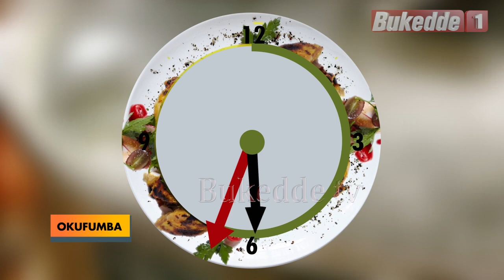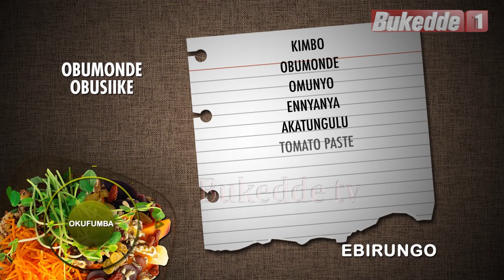OKUFUMBA: Tugenda kuyigiriza ku nfumba y’obumonde ey’omulembe, ttuula oyige.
Leero tugenda kuyigiriza ku nfumba y’obumonde ey’omulembe, ttuula oyige.

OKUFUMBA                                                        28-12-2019